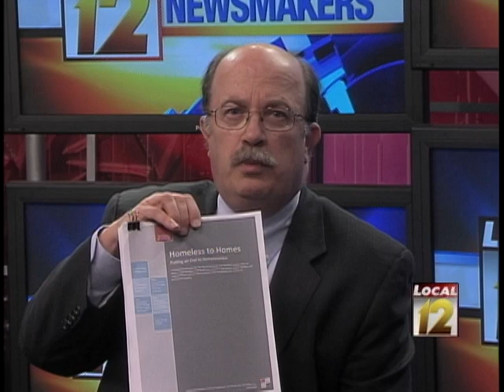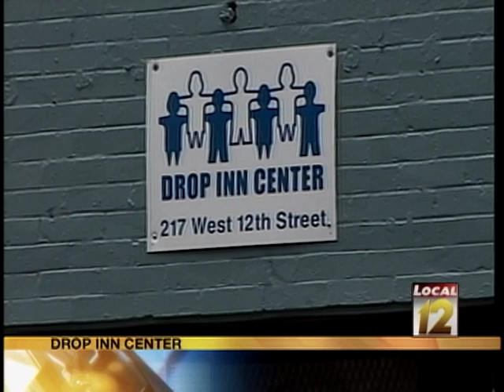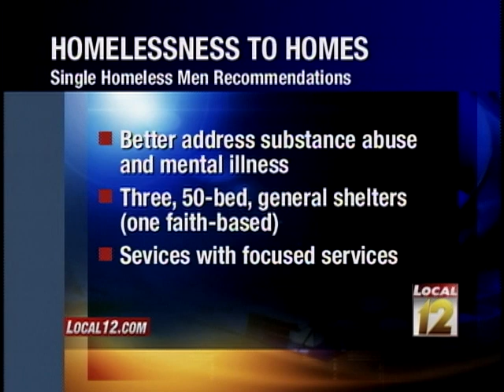Local12 Newsmakers: Kevin Finn, Roxanne Qualls, Pat Clifford, Stephen Saunders (May 3, 2009)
Homeless to Homes Report: Kevin Finn, Director, Continuum of Care for the Homeless; Roxanne Qualls, Member, Cincinnati City Council; Pat Clifford, Director, Drop Inn Center; Sgt. Stephen Saunders, Cincinnati Police Department.